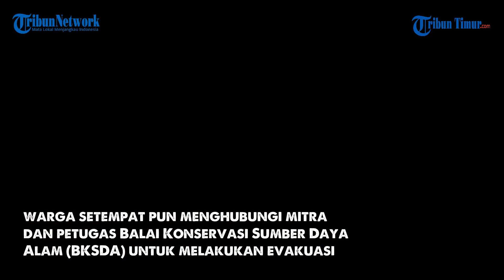Video Amatir Temuan Ular Piton Sepanjang 4 Meter di Kanal Makassar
TRIBUN-TIMUR.COM, MAKASSAR - Ular piton sepanjang empat meter gegerkan warga Inspeksi Kanal Jl Andi Djemma Lorong I, Kecamatan Mamajang, Kota Makassar, Sabtu (13/3/2021) siang.

Ular bercorak batik itu didapati warga sedang berenang di bawah kanal.

Khawatir ular itu masuk ke pemukiman, warga setempat pun menghubungi mitra dan petugas Balai Konservasi Sumber Daya Alam (BKSDA) untuk melakukan evakuasi.

Mitra BKSDA dari CV Bobo Animal, Agung Chandra Permana, yang tiba di lokasi, pun berhasil mengevakuasi ular dari dalam kanal.

"Jadi panjang ularnya itu empat meteran lah, karena kurang dari 10 centimeter genap empat meter. Kita lakukan evakuasi tadi mulai dari jam enam pagi sampai jam 11 siang ini," kata Agung Chandra Permana kepada tribun.

Selama lima jam proses evakuasi, pihaknya mengaku sempat mendapat kesulitan lantaran sang ular berada di dalam air.

"Kesulitannya itu, karena kita harus Giring dulu ularnya menepi lalu kita tarik ke atas," ujarnya.

Tidak hanya itu, ular jenis recitulatus tersebut kata Agung, juga sempat memberi perlawanan saat hendak ditarik dari dalam kanal.

"Sempat melawan, agresif karena kan ularnya jenis piton recitulatus," ungkap Agung.

Ular yang berhabitat asli di hutan itu kata dia, diduga terbawa arus saat banjir yang melanda Kota Makassar dua hari lalu.

"Mungkin terbawa arus banjir. Jadi selanjutnya ular itu kita serahkan ke BKSD untuk dikembalikan ke habitat semula yaitu di hutan," tuturnya.

Proses evakuasi ular tersebut, menjadi tontonan warga dan pengendara yang lalu lalang.(Tribun-Timur/Muslimin Emba).

(TRIBUN-TIMUR.COM)